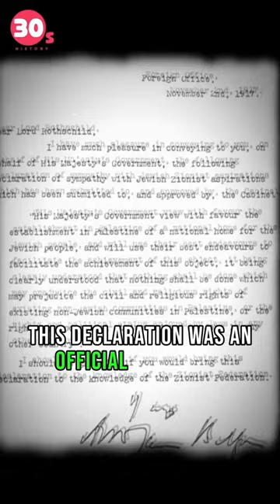History of Jewish People in Palestine | Balfour Declaration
The Balfour Declaration was a public statement issued by the British government in 1917 during the First World War announcing its support for the establishment of a "national home for the Jewish people" in Palestine, then an Ottoman region with a small minority Jewish population. The declaration was contained in a letter dated 2 November 1917 from the United Kingdom's Foreign Secretary Arthur Balfour to Lord Rothschild, a leader of the British Jewish community, for transmission to the Zionist Federation of Great Britain and Ireland. The text of the declaration was published in the press on 9 November 1917.